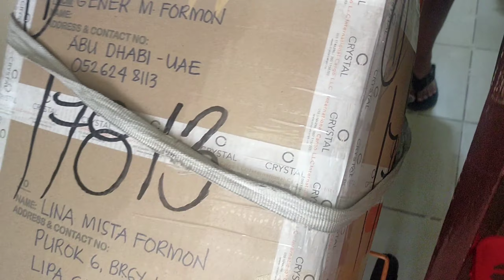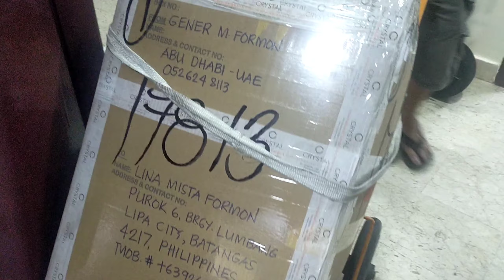SENDING BACK MY OLD STUFF TO PHILIPPINES || THANK YOU CRYSTAL INTERNATIONAL CARGO || G NER